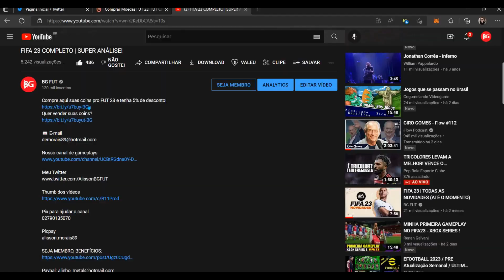FIFA 23 TEM DUAS GAMEPLAYS!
Quer vender suas coins?

Picpay
alisson.morais89